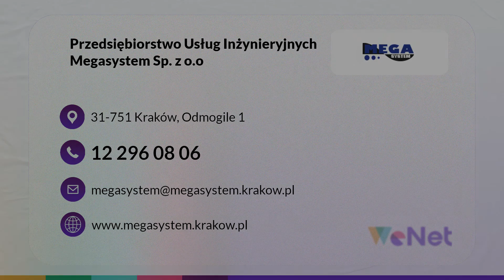Montaż systemów alarmowych Kraków Megasystem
Prowadzimy Przedsiębiorstwo Usług Inżynieryjnych Megasystem Sp. z o.o., które znajduje się w Krakowie.

Zajmujemy się montażem systemów alarmowych i bezpieczeństwa pożarowego. W ramach naszych usług podłączymy dla Państwa systemy sygnalizacji pożaru, sygnalizacji włamania i napadu, telewizję przemysłową i dozorową oraz stałe instalacje gaśnicze gazowe.

Montujemy systemy ewakuacji ciepła i dymu, instalacje mgły wodnej oraz dźwiękowe systemy ostrzegawcze.

Zapewniamy fachowe doradztwo oraz sprawną realizację prac. Zapraszamy do skorzystania z naszej oferty!